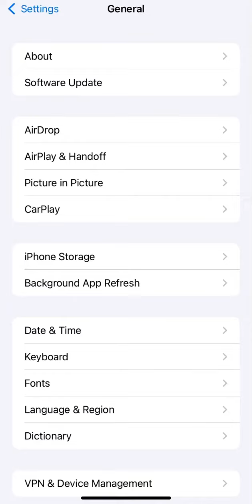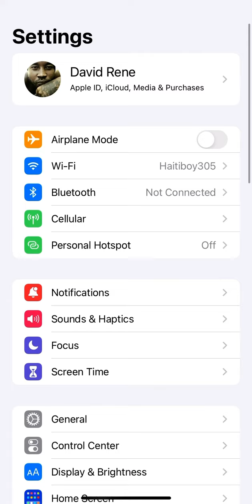iOS 15.1 Beta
iOS 15.1 public beta available for download. It’s likely that iOS 15.1 includes improvements and bug fixes for iOS 15, but it could also include new features that were not included in iOS 15